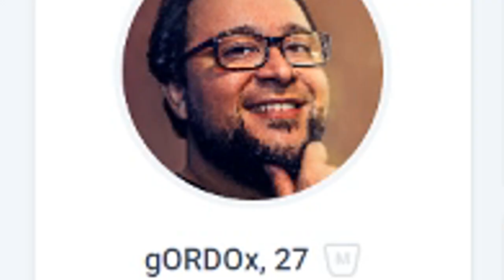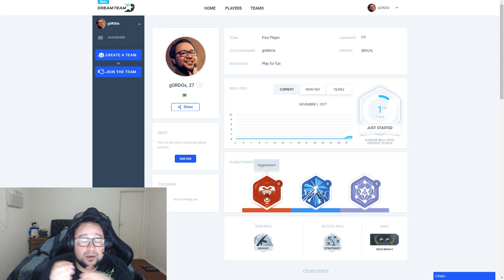TROLLADO POR 1 MENINO NOVO!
É galera, essa geração não tem mais respeito!